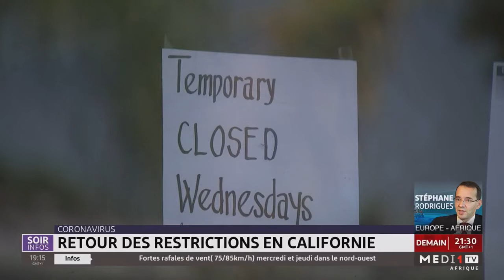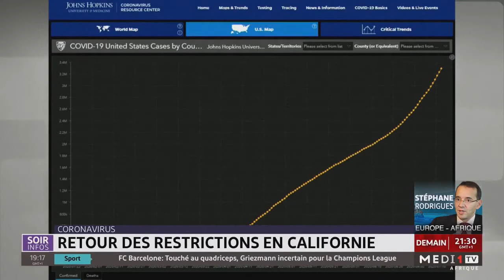Coronavirus: retour des restrictions en Californie